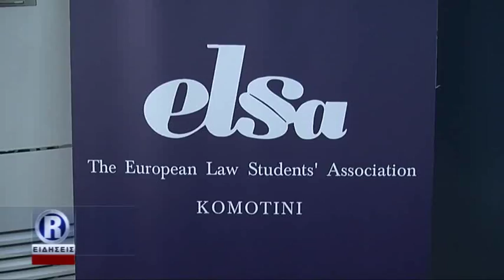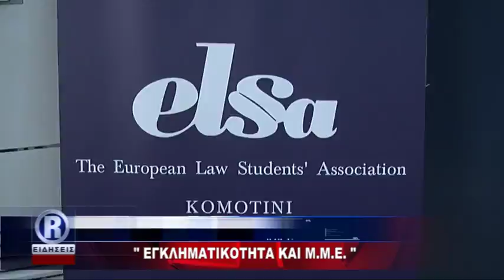03 ΕLSA KOMOTINI mpeg4